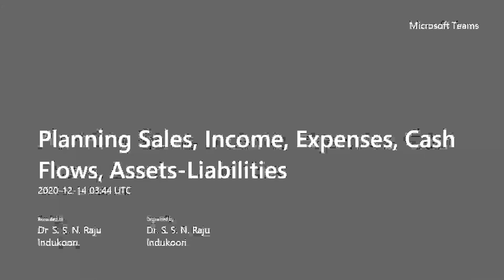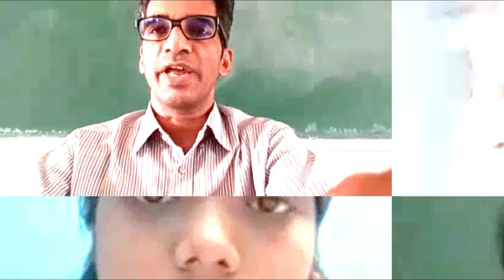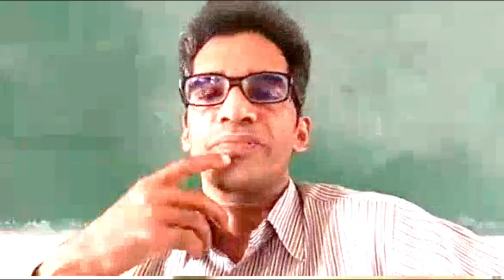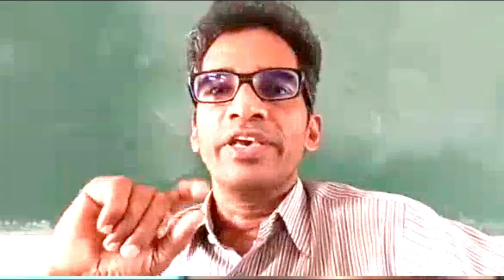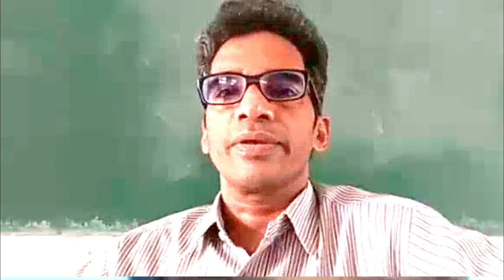Small Business Ideas | Forecast - Expenditure, Sales, Income, Assets, Liabilities Taxes | Break Even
Drop your questions in the comments. Click on the Video Time line below for your topic
(05:05) Pawan Kalyan : Paper Cups & Plates
(06:58) Meghana : Animal Husbandry
(07:40) Pawan Kalyan : Paper Cups & Plates
(08:45) Sai Priya: Signature Recipe
(14:47) Botique - Pravallika :
(16:25) Resorts - Sunil
(20:00) Event Management - Lalitha
VIDEO INFO
Professor : Dr Raju Indukoori
    Subject : Planning, Structuring and Financing Small Business
Semester : III
 Students : MBA 2019-21 Batch
      Video : Self
  Camera : Redmi Note 8 Pro
   Editing : Dr Raju Indukoori
     Editor : Filmora